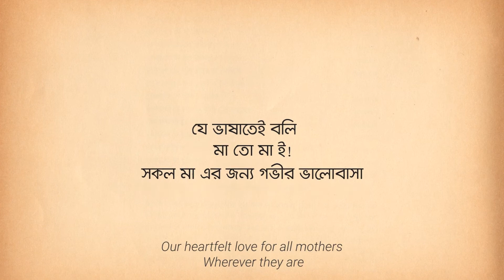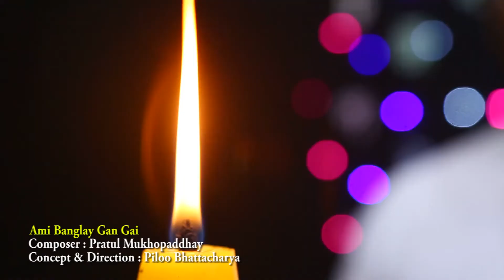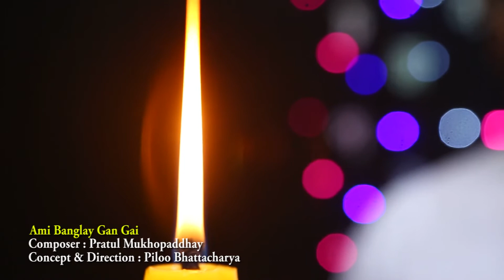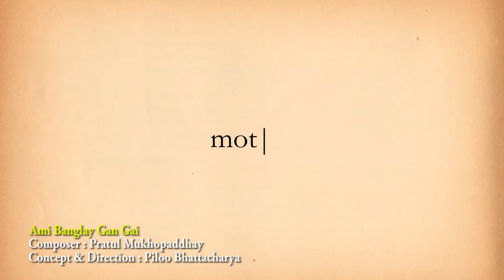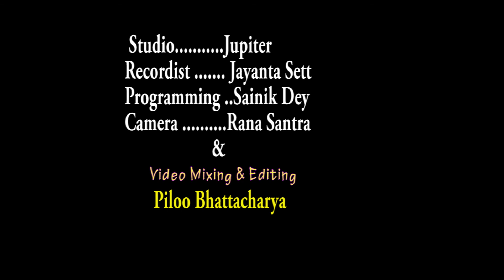আমি বাংলায় গান গাই - ২ । Ami Banglay Gan Gai -2 । Various Singer । Piloo Bhattacharya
" বাংলা " নতুন ভাবে পশ্চিমবঙ্গ র নামকরন স্বীকৃতি পেলো
বাংলার ভাষা কে সম্মান জানিয়ে পিলু ভট্টাচার্যর উদ্যোগে                               বাংলার প্রিয় শিল্পী প্রতুল মুখোপাধ্যায়ের বিশ্বখ্যাত কালজয়ী গান " আমি বাংলায় গান গাই 'এর মিউজিক ভিডিও।
মিউজিক ভিডিওতে অংশগ্রহণ করেছেন স্বর্ণালী বসু ,সঙ্গীতা ভট্টাচার্য ,শিবানী ঘোষ, কৃষ্ণপ্রিয়া পোল্লে, l লিজা গুহ , সুদিশা বানারজী , সোনালী নন্দী , সুকন্যা চক্রবর্তী , রত্না দে বিশ্বাস , ইন্দ্রনীল সেনগুপ্ত এবং পিলু ভট্টাচার্য
এই প্রথম প্রতিষ্ঠিত বাংলার  , নবীন এবং অনতি নবীন শিল্পীদের নিয়ে ' আমি বাংলায় গান গাই " এর মিউজিক ভিডিও প্রস্তুত হল ।
আন্তর্জাতিক মাতৃভাষা দিবস এবং বাংলা ভাষাকে উপলক্ষে সাম্প্রদায়িক সম্প্রীতির পক্ষে এবং প্রবীণ শিল্পী প্রতুল মুখোপাধ্যায়কে এই গানের মাধ্যমে সম্মান জানানোর জন্যই এই উদ্যোগ
মাতৃ ভাষা প্রেমিরা সারাবিশ্বে ছড়িয়ে দিতে শেয়ার করুন সব বন্ধুদের ।